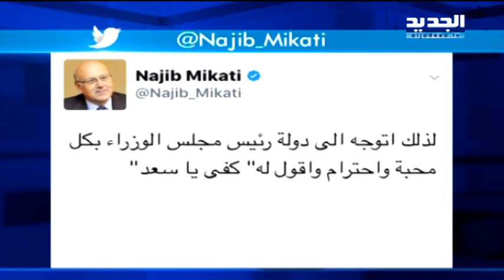بعد انقطاع شهر... مجلس الوزراء يبدأ من حيث انتهى - راوند أبوخزام